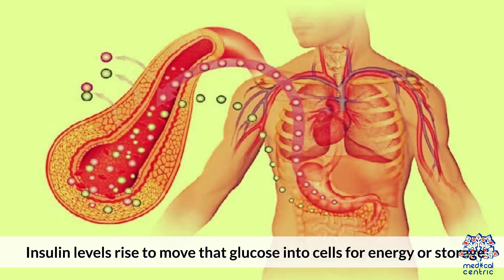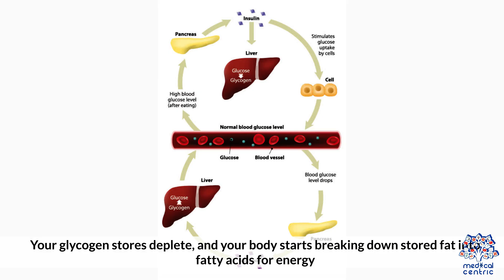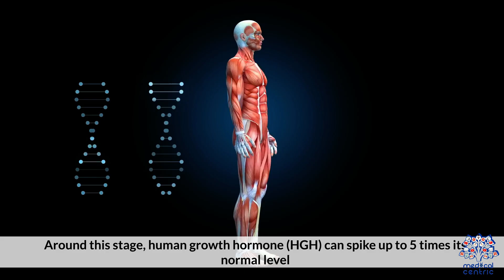Stages of Fasting What Really Happens to Your Body Scientifically Explained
Fasting triggers a complex series of physiological responses that can significantly impact your health, metabolism, and cellular function. The process begins as early as a few hours after your last meal when blood sugar levels start to drop and insulin secretion decreases. As the body transitions from glucose dependence to fat metabolism it begins producing ketones which serve as an alternative energy source for the brain and body.

At around 12 to 18 hours of fasting glycogen stores in the liver are largely depleted prompting the body to increase lipolysis or fat breakdown. This is the point when many people begin to feel a shift in energy and mental clarity due to rising ketone levels. Around the 24 hour mark the body enters a deeper state of metabolic adaptation initiating a process called autophagy which is the body’s way of cleaning out damaged cells and regenerating healthier ones.

Beyond 36 to 48 hours fasting may further amplify these cellular repair mechanisms and potentially increase levels of human growth hormone which plays a role in fat burning muscle preservation and anti aging. However the effects of fasting vary based on individual health status hydration activity level and fasting experience.

The benefits of fasting are rooted in evolutionary biology as humans have historically adapted to periods without food. Modern scientific interest in fasting has uncovered its potential role in metabolic health insulin sensitivity inflammation reduction and cognitive function. Despite these promising effects fasting should be approached with awareness and guided by individual needs and health conditions.

Understanding what happens in each stage of fasting can help align your approach with your goals whether they involve fat loss improved energy mental clarity or cellular rejuvenation.